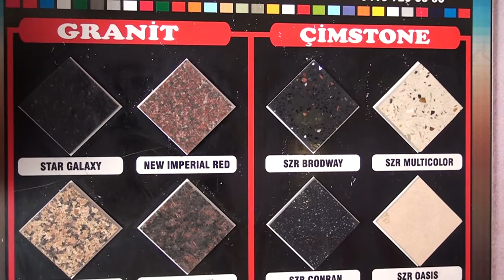GÖZ ALAN MODELLER | TOPLU MERMER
Sektörün önde gelen isimlerinden olan “Toplu Mermer”  firma sahibi Hamza Toplu, vermiş oldukları hizmetleri Posta Kobi' ye  anlattı.